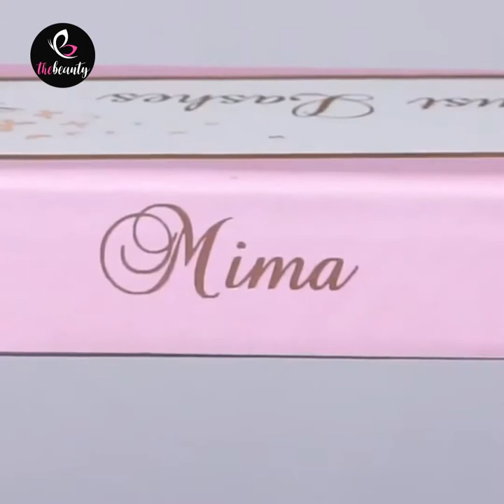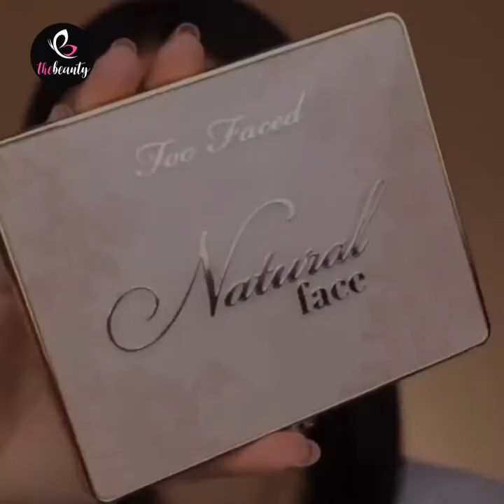Fabulous Eye Makeup Ideas Make Your Eyes Pop 😍 Best Makeup Transformation 2020 🌹 TheBeauty